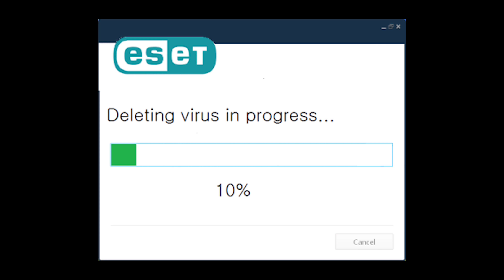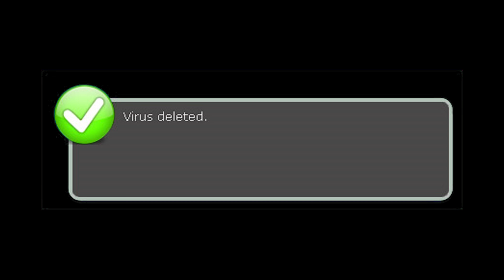100% (Kryštof Bradáč - MFFMM 2018)